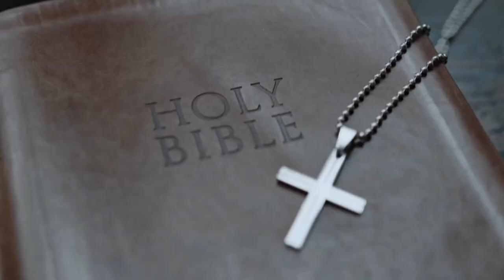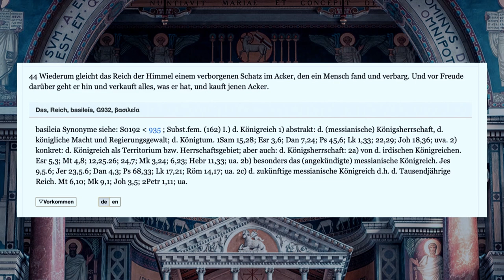Das verlorene Königreich | Martin Reichmann & Sebastian Hartmann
In dieser Predigt sprechen Martin Reichmann und Sebastian Hartmann über das Königreich Gottes und darüber, ob wir auf dem richtigen Weg sind oder irgendwo falsch abgebogen sind.
Vor allem jedoch, wie wir als Kirche am Herzschlag Gottes bleiben.

BIBELSTELLEN
1. Kolosser 1, 13